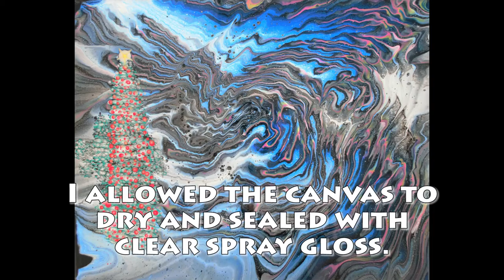Explore Paint Pour! Stretched Ring Pour With Christmas Tree (433)! With Jill Jackson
An arctic background and a stand of trees... One pine is decorated for the holidays... Merry Christmas!  That star!  I thought I'd try something new and just paint to music... please let me know if you have any questions, I'd love to hear from you.  As always, happy creating my friends!